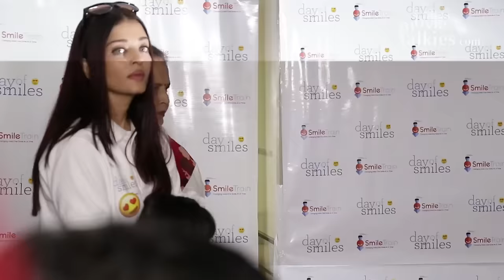Aishwarya Rai Bachchan Cries Because Aaradhya Bachchan Gets Scared By Media